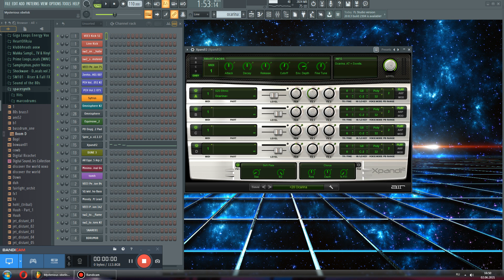Ice 771 - Mysterious obelisk (превью)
dreamsynth 2021.
в ближайшее время